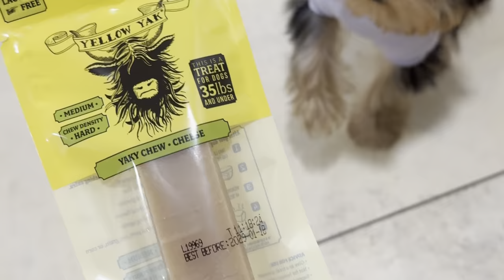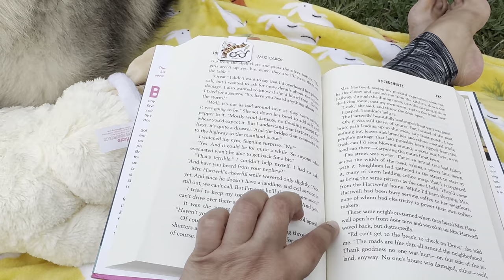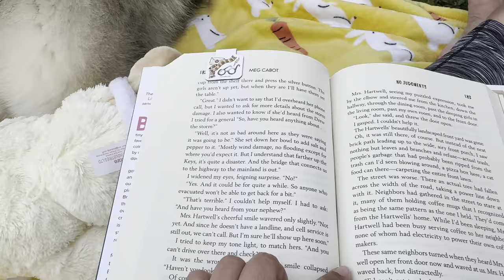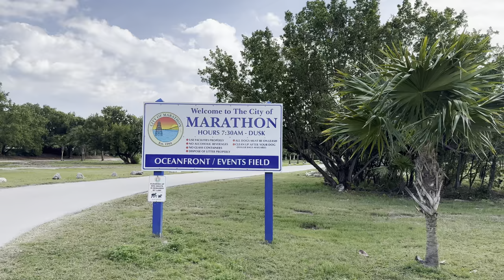March Malamute vlogs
Hello March

MePhoto Tripod

Mails us:
The Malamute Pack
772287 Miami, Fl
33177

Who is the Malamute Pack?

We are Venus & Apollo 2 Alaskan Malamute doggos with our humans Jay & Nama. We love to travel and explore pet friendly places, we are on a quest to do the 50 states, so far we have done 24/50.
In between travels we share our adventures in our home state of Florida, review dog products & share our family with you!
Love
Venus & Apollo, The Malamute Pack